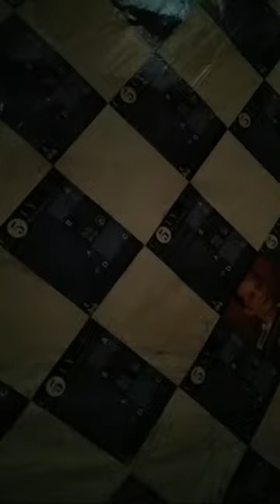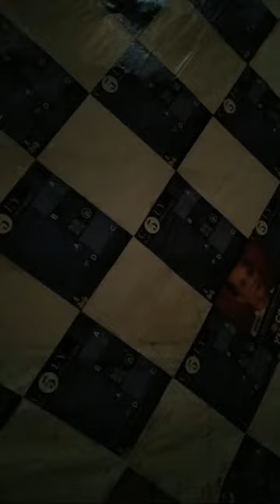Joel Vlog hello gays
Hi.. everyone I'm joel tumazar and welcome to my chanel..